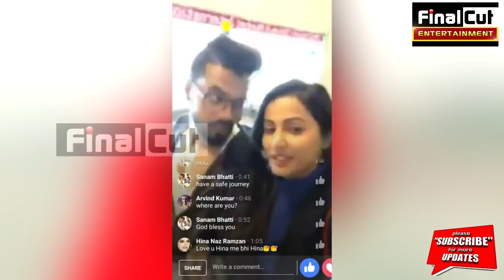Wow! Hina's Comeback with International Project|| Hina-Rocky International Project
Hina Khan Comeback with Big Project...